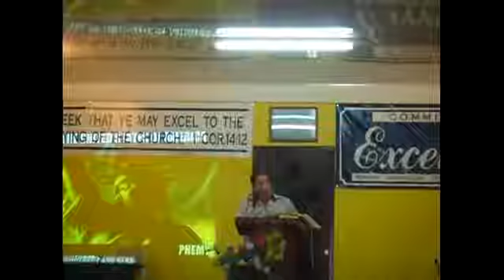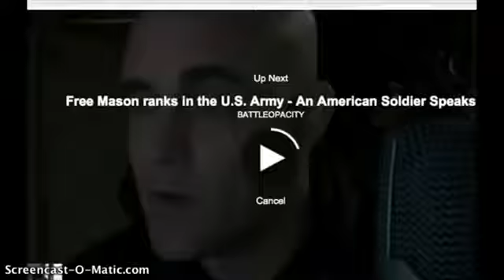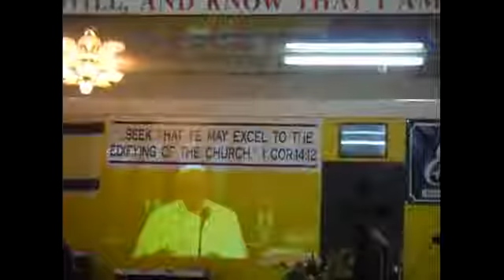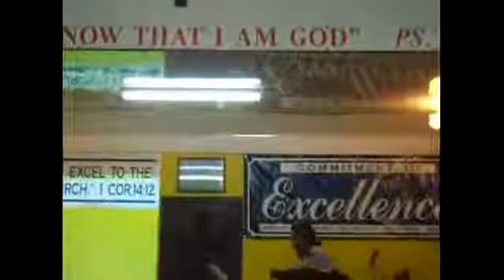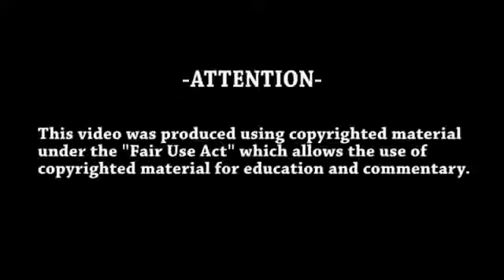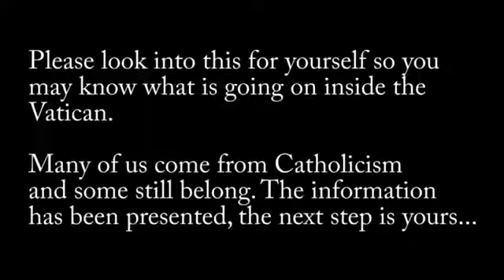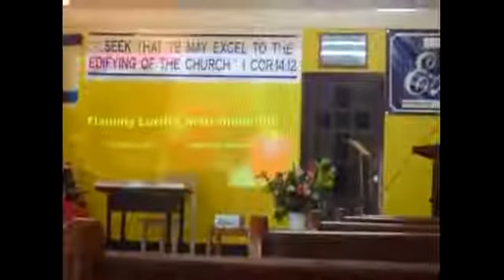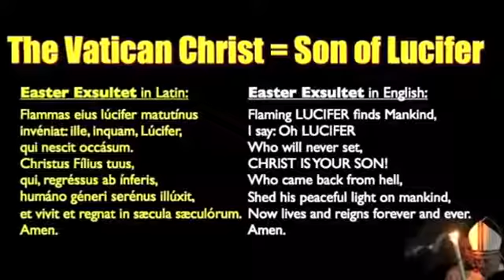Call Me LUCIFER Pt. 1 Devils Worshiped, Hearing from Lucifer & Honor to LUCIFER in the Church!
Listen careful as Lucifer gets the Glory in today's church.